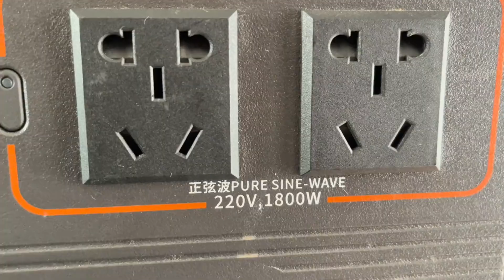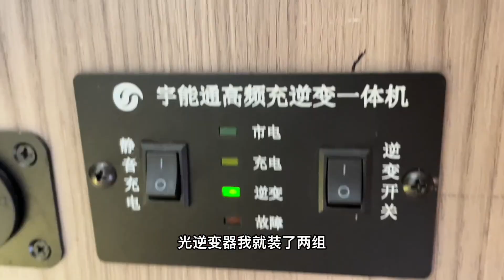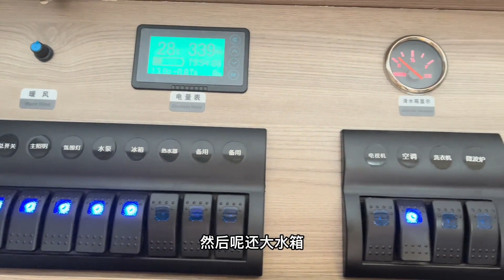今天这个视频有两件事，我是很认真的如果可以的话就把房车卖掉